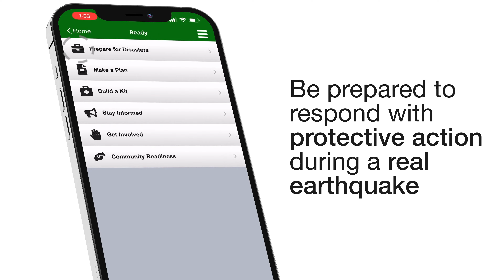How to preview the ShakeReadySD Earthquake Early Warning Alert Sound